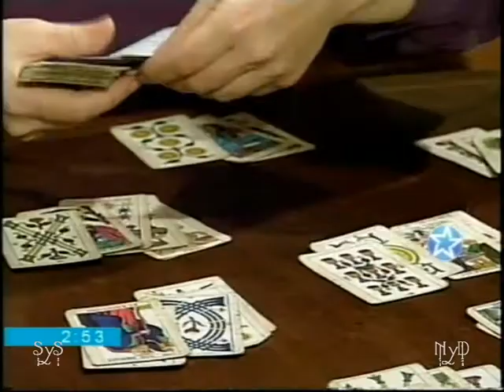Andrea Del Boca - Mia, Solo mia ( 33. cap.)